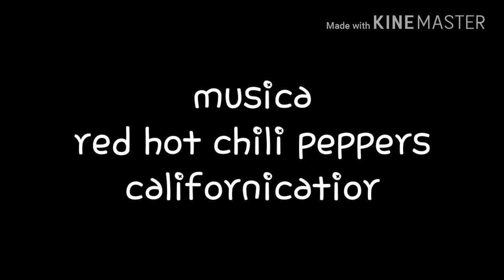colonia vs san jose int 2T (sub18)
compilado parte del segundo tiempo
sub 18 colonia vs san jose int

musica
red hot chili peppers
californicatior
gracias MATIAS YOO x la filmacion.